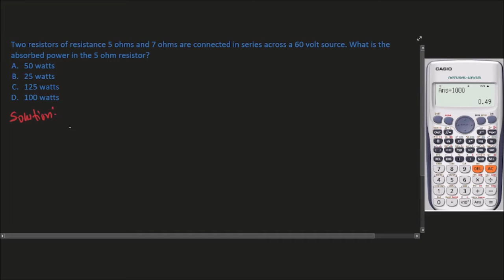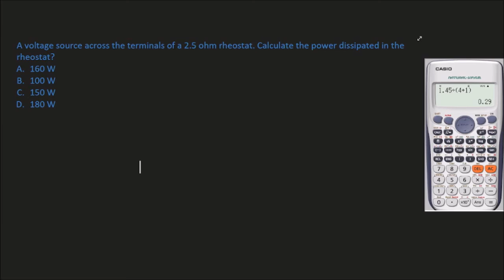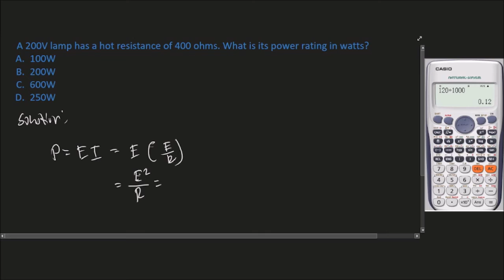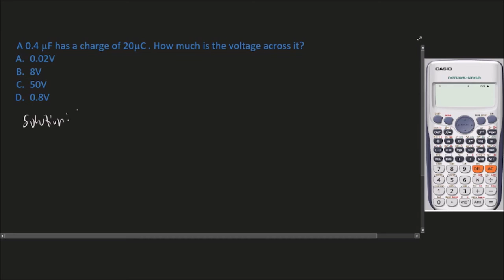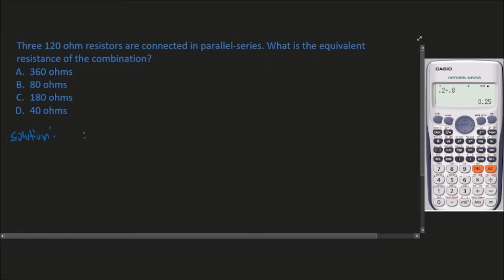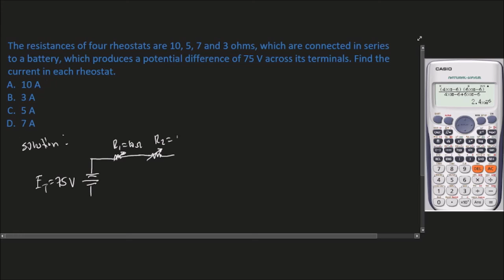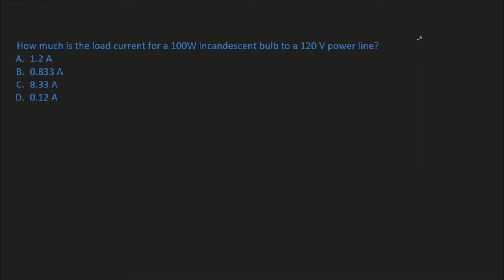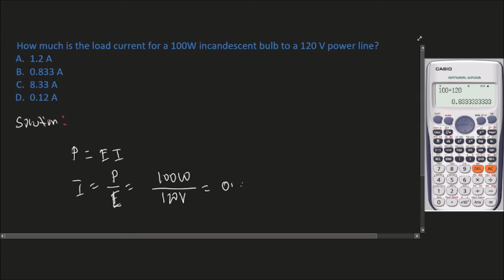RME SOLVED PROBLEMS PART 2